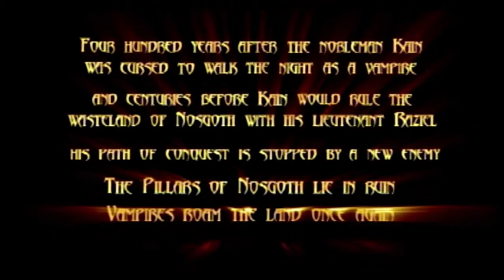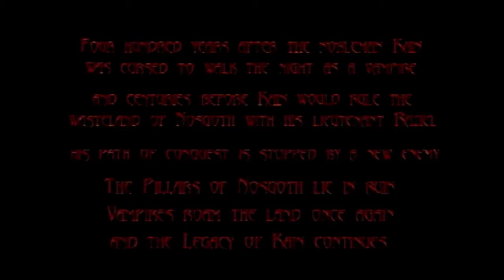Blood Omen 2 Gamecube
Some gameplay from Blood Omen 2 on the Gamecube.